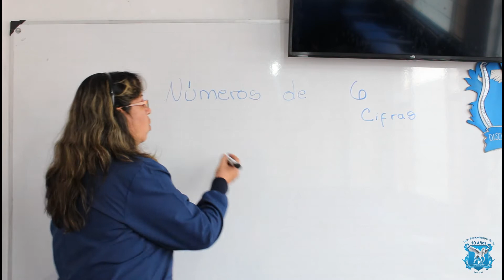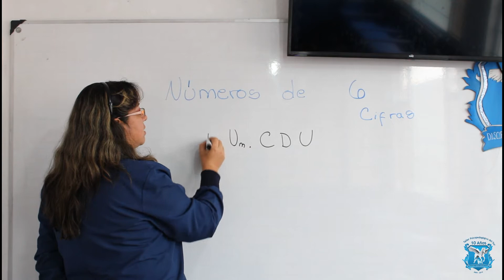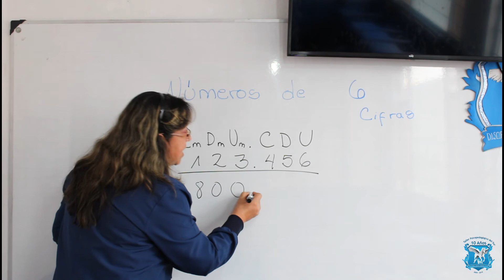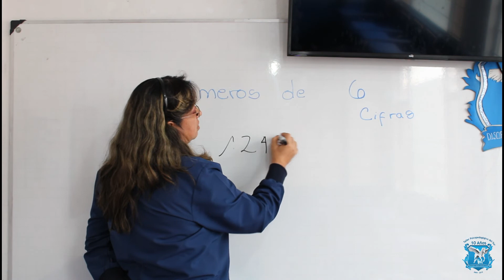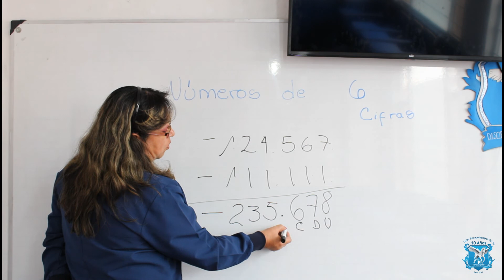Número de 6 cifras